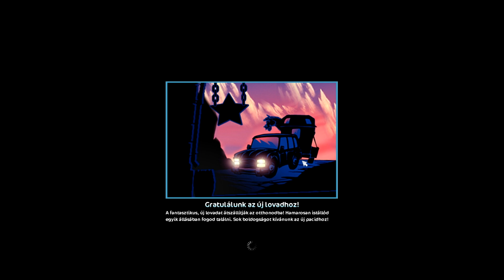Star Stable - Ti irányítottátok egy napomat! | Lóvásárlás, edzés stb..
LINKEK

GYAKORI KÉRDÉSEK
◦ Melyik szerveren vagyok fent? - Hazy Desert-en
◦ Mivel veszem fel a videókat? - Fraps (full verzió)
◦ Mivel szerkesztem a videókat? - Vegas Pro 13.0-val
◦ Bejelölsz barátnak? - Nem, mivel teljes a barát listám és nem szeretnék senkit se kitörölni
◦ Mellőztél, miért nem látlak? - A live-ok során többször valaki nem lát, ez jelenleg nem tudom, hogy mitől van, de NEM, nem mellőztem le senkit.